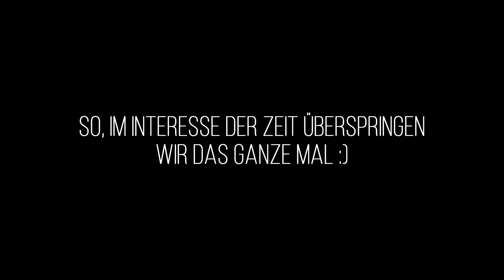DRAGON AGE: INQUISITION · 001 · Auf geht's, Lord Helmchen!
Eine Explosion reißt eine Kluft in den Himmel, durch welche eine Dämonenarmee aus dem geheimnisvollen Reich des Nichts in die Welt strömt. Als einziger Überlender liegt es an uns und der Inquisition, die Welt vor der drohenden Vernichtung zu bewahren - also meinen Urlaub in Thedas habe ich mir irgendwie anders vorgestellt :D